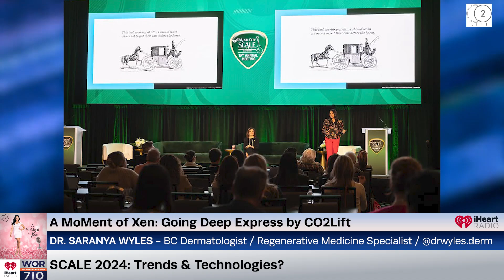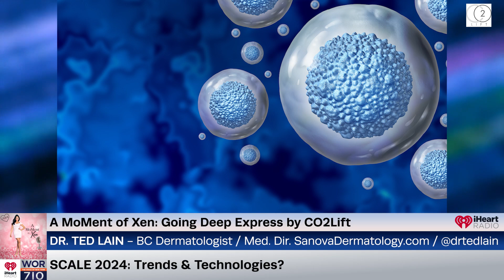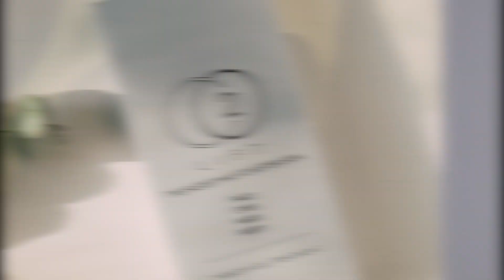CO2Lift, Regenerative Medicine & The Latest In Skin Care? ft. Dr. Saranya Wyles & Dr. Ted Lain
In our Going Deep segment by CO2Lift we are at SCALE 2024 and we'll be chatting with a few of our favorite skincare experts. Today we're featuring Dr. Saranya Wyles, board-certified dermatologist and regenerative medicine specialist from Mayo Clinic in Minnesota, and Dr. Ted Lain, medical director of Sanova Dermatology. They'll be chatting all about the latest skincare trends including CO2Lift for skin rejuvenation.